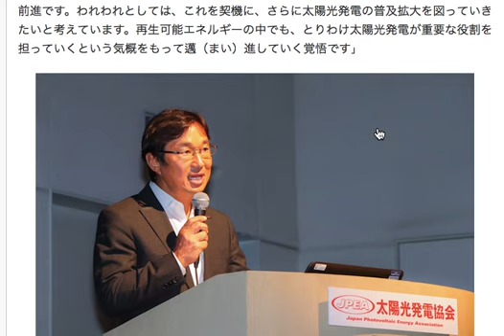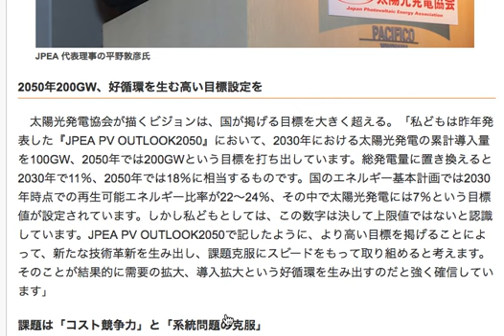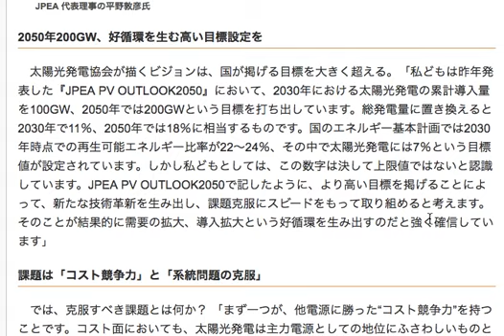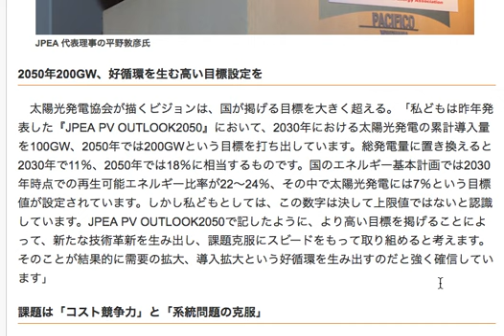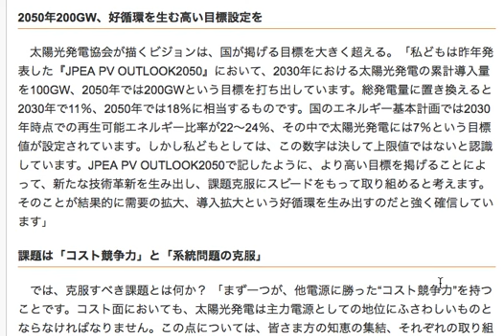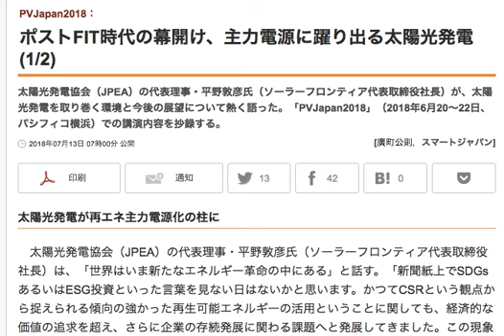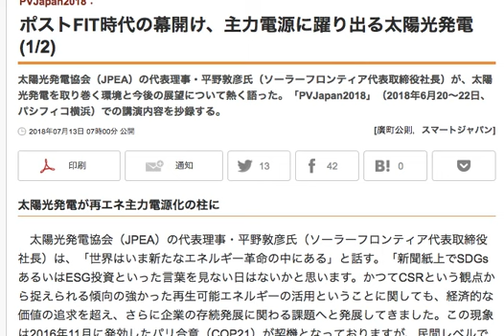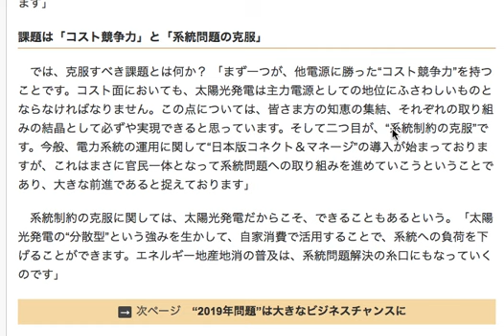太陽光発電が主電源化していく！？No1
再生可能エネルギーの中でも、太陽光発電比率というのは
現状でも高い状態です。

しかし、今後主電源化していく上では
まだまだ技術開発やコストの低下や

系統接続の問題など

様々な課題を解決していかなければいけない。

太陽光発電協会の代表理事・平野敦彦氏は
今回の講演で語っています。

太陽光発電だけではなくて
他の再生可能エネルギーも
いい意味で引っ張られていけると

2030年の再生可能エネルギーの比率というのは
22~24%という目標になっておりますが

倍くらいは達成できてもおかしくないのではないでしょうか？

そのくらいの電源シフトが起こってくると
かなり世の中が変わってくるでしょうね。